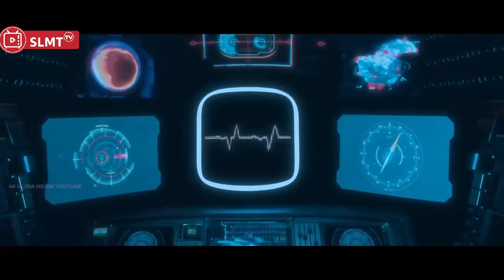Dremehkan Hanya Wanita biasa Tak Tau Mematikan II alur film india action 2024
Para prajurit Rani Lakshmibai (Anushka Shetty) bertanya-tanya
mungkinkah segelintir dari mereka bisa melawan pasukan Inggris. Untuk
memotivasi, Ratu menceritakan kisah Narasimha Reddy (Chiranjevi) yang pemberani
dan pemberontak melawan Inggris satu dekade sebelum pemberontakan di tahun1857. Certianya selanjutnya masuk ke flash back dimana Narasimha
Reddy penguasa sebagian wilayah di India Selatan yaitu Rayalaseema. Dia
merupakan bagian dari poligar yang terdiri beberapa penguasan lain Avuku Raju (Sudeep), Basi Reddy (Ravi Kishan) dan yang lainnya. Semua Raja mendapati pensiun dari Inggris dan diharapkan tunduk terhadap Mahkota. Tetapi Narasimha Reddy tidak setuju pengaturan ini dan kini mencari jalan keluar membebaskan kerajannya dari cengkraman Inggris. bagaimana perjaungan nya simak ya alur cerita nya ;